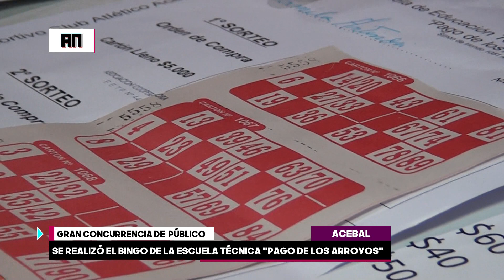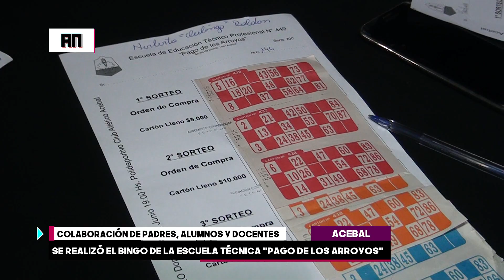BINGO ORGANIZADO POR LA ESCUELA TÉCNICA DE ACEBAL